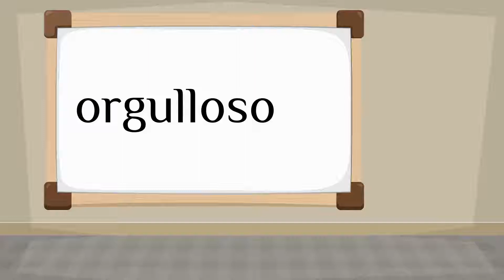How do you say 'proud' in Spanish?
How to say 'proud' in Spanish? Listen to hear the pronunciation.